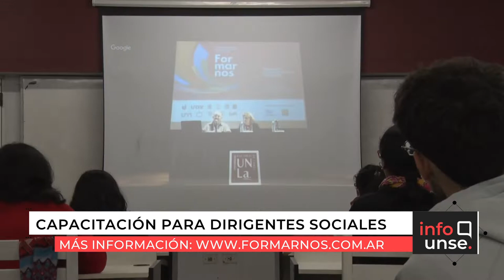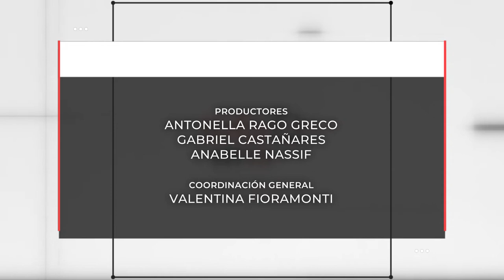INFO UNSE 30-04-2019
Compartimos el INFO UNSE de este martes 30 de abril:

* Presentación de Orquesta Estable UNSE Concierto del Centenario de Central Córdoba.
* Primer encuentro del Taller Teórico Vivencial en la Facultad de Agronomía.
* Congreso nacional copla parda: sabiduría encarnada.
* Lanzamiento del programa Formarnos en la Escuela para la Innovación Educativa.
* Varieté Achalay Rock.